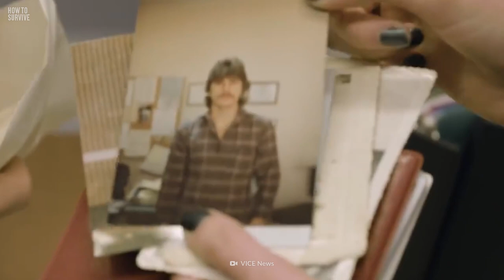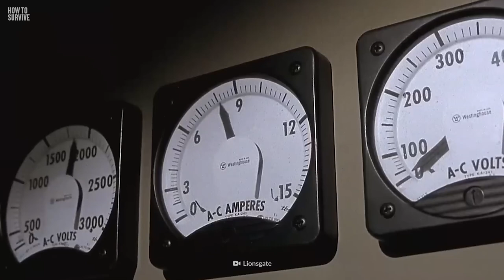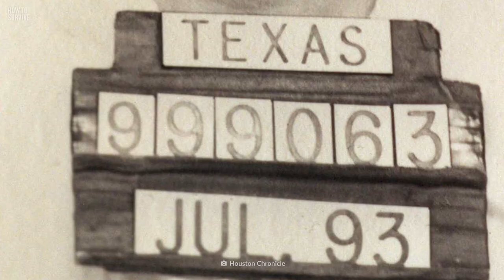Unglaubliche Überlebensgeschichten aus der Todeszelle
Wie ich meine Zeit im Gefängnis überlebt habe 🚨